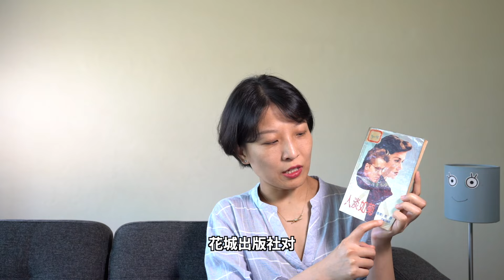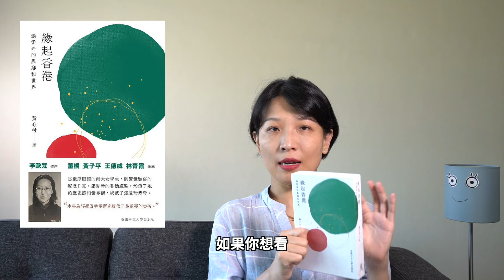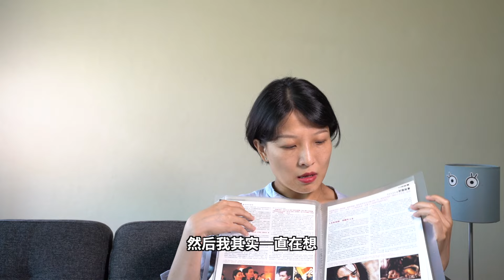【闲聊】缘起香港｜NO.2最爱的城市｜为什么喜欢香港｜亦舒｜TVB｜天地男儿｜粤语歌｜黄心村｜张爱玲｜张国荣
或者你还想看点别的⇊